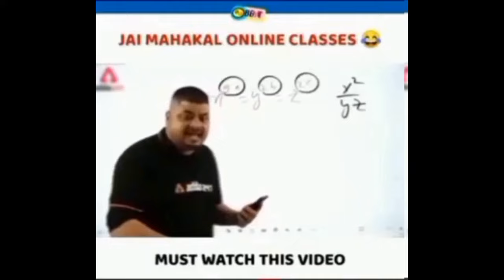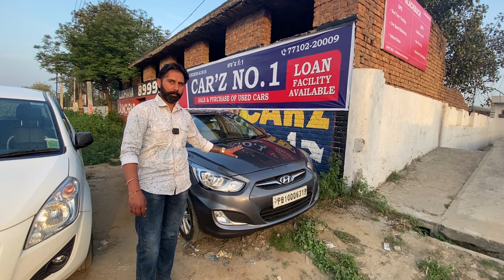CAR`Z No.1 in ludhiana car bazar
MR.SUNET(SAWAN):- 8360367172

Second-Hand Car BAZAAR / LUDHIANA Best Condition Second Hand Cars in Punjab / used cars in Ludhiana Punjab used cars for sale.
Less driven second-hand cars, brand new condition used cars
secondhand cars
 second-hand car
low budget second-hand cars
best second-hand cars in Punjab
best second-hand cars in Haryana
ludhianacarbazar
punjabcarbazar
car bazaar
used cars